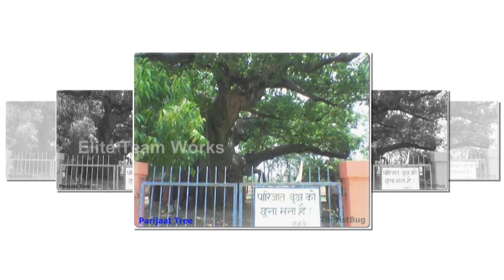శ్రీకృష్ణుడు తెచ్చిన పారిజాత పుష్పం ఇపుడెక్కడుందో తెలుసా ? | Elite Team Works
Watch Small Story about Parijaat Tree...
Elite Team Works is a Web Based Channel.Covering Political News,Devotional News,Sports News,Health and Entertainment News.Exclusive Interviews with Filmstars,Politicians and Social Activists,Weather Reports and All Important News Updates from Around World.